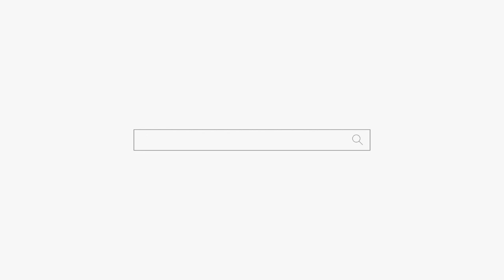점집,부적,굿,기도 다 필요없어! 용군TV 평택점집 안성점집 송탄점집 용한점집 별성장군 용궁선녀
됩니다.